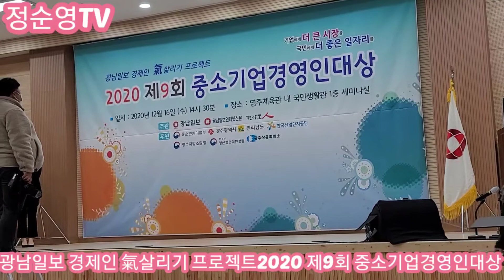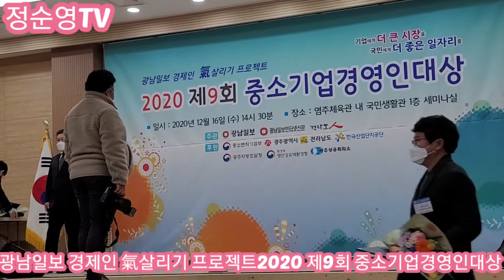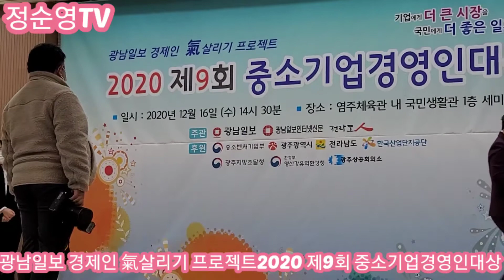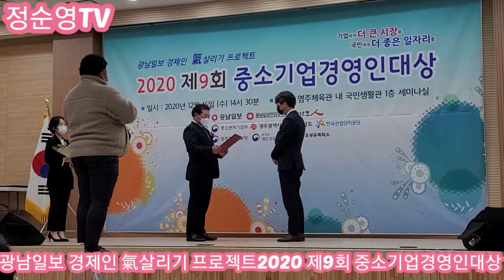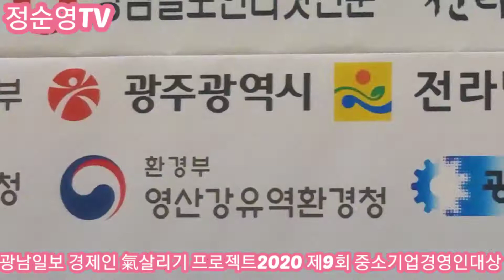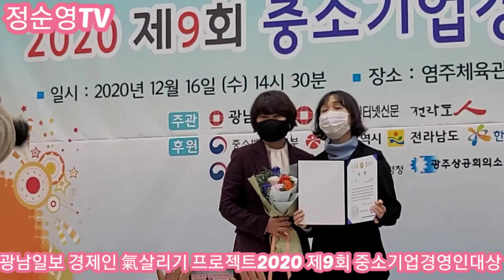광남일보 경제인 氣살리기 프로젝트 2020 제9회 중소기업경영인대상 시상식이 염주체육관내 국민생활관 1층 세미나실에서 진행되었습니다 2020년 12월 16일